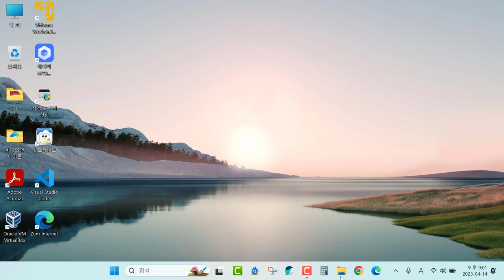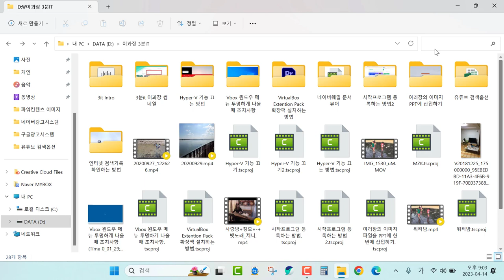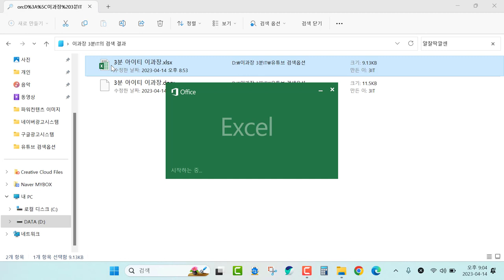윈도우10 윈도우11 파일검색 옵션 변경으로 문서안의 내용까지 알아서 잘 딱 깔끔하고 센스있게 검색하는 방법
윈도우10 윈도우11 파일검색 옵션 변경으로 문서안의 내용까지 검색하는 방법을 알아봅니다.